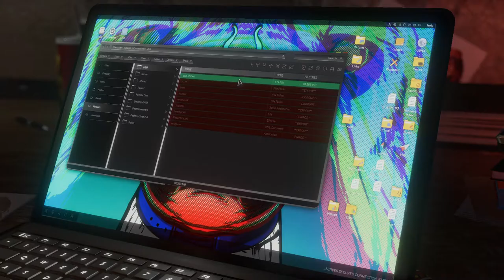Marvel's Avengers Part 02 PC Walktrough Gameplay No Commentary